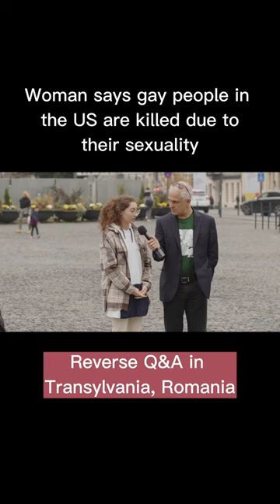Are gay people in the US K!LLED for their sexuality?